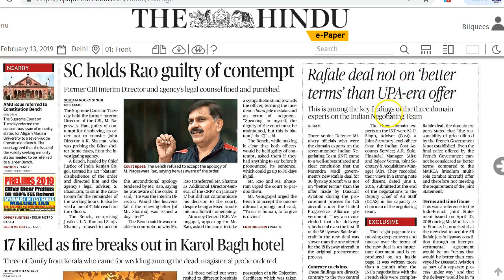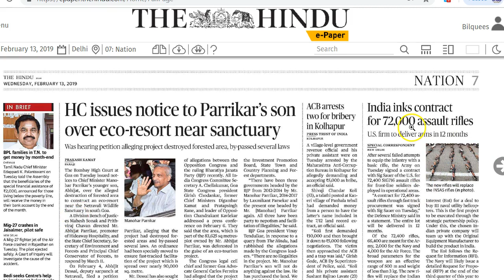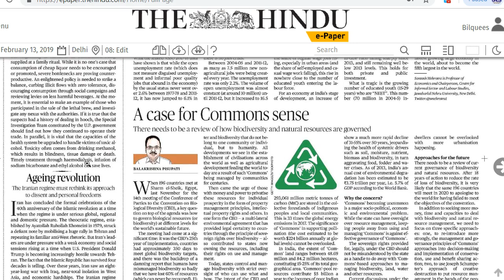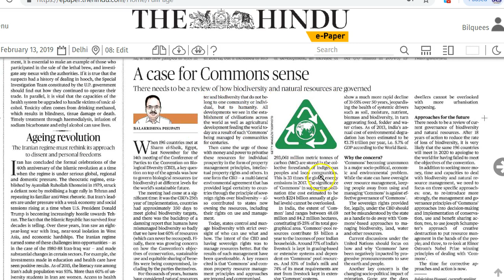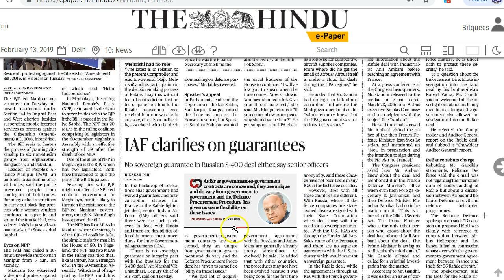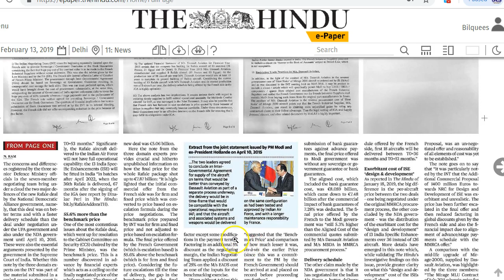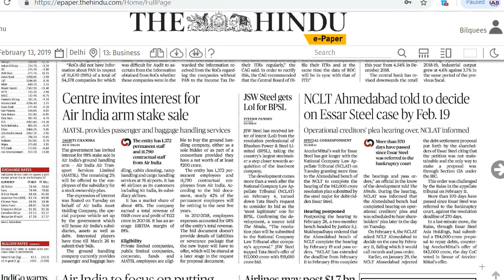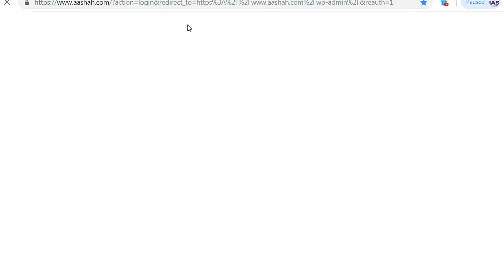13 February 2019 Current Affairs | Daily Current Affairs | IMP Headlines by Mrs Bilquees Khatri